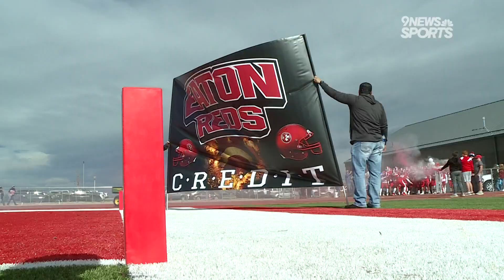Eaton defeats Bennett in 2A football playoffs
The Reds won their playoff opener 59-14 over the Tigers on Saturday.